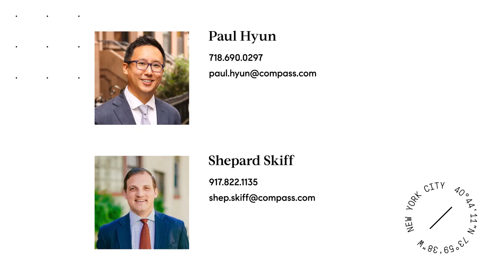Inside a $3.995M Park Slope, NYC Brownstone | 6 Beds, 3 Baths, Fireplace, Hardwood Floors & Garden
Final Showings This Week

Picture yourself at home in this beautiful south-facing brownstone at 181 St Johns Street in Park Slope. With soaring ceiling heights, streaming natural light, and incredible decorative detail throughout, this 20’ wide four-story brownstone is ready for you to add your story to its long and rich history.

Take a moment to admire the grand entry door at the top of the classic Brooklyn stoop before entering the parlor floor with nearly 12’ ceilings and oversized south-facing bay windows. The house features seven gorgeous decorative fireplaces, including the dramatic decorative hearth anchoring the grand living room with a pier mantle mirror above. The detailed millwork and moldings throughout the parlor is pristine, down to the door hinges and pocket doors, as are the dark stained herringbone wood floors. This room is perfect both for entertaining and those quiet moments just for yourself admiring the resplendent red maple in the front yard.

The kitchen and dining room are nicely proportioned, with the kitchen island and appliances in all the right places. Bring your cutlery or your imagination, as it’s ready to use as-is or could be very easily upgraded. A powder room could be added on the parlor floor as well. From the kitchen, step out onto the steel back deck overlooking the bountiful landscaped garden featuring another vibrant maple tree and a tall, graceful birch. You’ll easily forget that Flatbush Avenue and the B/Q/2/3 trains to Manhattan are literally around the corner.

Continuing upstairs, you’ll find the king-size primary bedroom: a heaven on earth that you won’t want to leave. South-facing with over 10’ ceilings, decorative moldings, the same dark-stained herringbone wood floors, a gorgeous decorative stone fireplace, and a cherry-wood walk-through custom closet. At the rear of this floor is another sunny room that could serve any number of purposes. Use it as another bedroom, a den, music room, yoga studio, home office, or a playroom. The sky’s the limit. The windowed bathroom on this floor can easily be remodeled into a sunny 4-piece bathroom with a double vanity.

The sunny fourth level of the house features particularly high ceilings for a top floor, especially at the south facing front of the house where you’ll find one oversized, carpeted bedroom, and a smaller bedroom with a closet that could also serve any of numerous uses. A storage closet in the hall provides access to the newly resurfaced roof. The spacious rear bedroom with masonite flooring is a nurturing space, currently used as an artist’s studio. The bathroom, which doubles as a laundry room, features a vintage look.

The garden level is currently used as a 1 bedroom, 1 bath rental, with fantastic, highly-qualified tenants on a free-market lease through the end of August. It can easily be combined into the rest of the house via an internal stairwell which also currently provides access for both units to the sub-cellar which has over 8’ ceiling heights. In the basement you’ll find that electric service to the house has been upgraded, the furnace and hot water heater are in excellent condition, and brick arch supports give the house a solid structural foundation.

And then there’s the location, on beautiful Saint Johns Place just above 7th Avenue. The City has just upgraded the infrastructure under the street, and you’re just around the corner from so many great offerings on 7th Avenue, Flatbush, and Vanderbilt Avenue. Fantastic restaurants like Olmstead, Fausto, Faun, Bar Basic, Ramen Danbo, and Sofreh are all within 3 or 4 blocks. It’s just over 1 block to Grand Army Plaza, with Prospect Park just after, and you can skip the subway if you’re headed to Barclays Center for a concert or a game only 0.5 miles away.